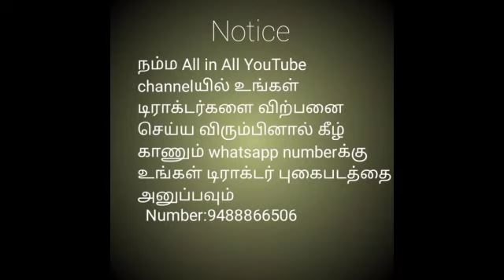டிராக்டர் விற்பனைக்கு||Tractor for sale in tamilnadu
Model - 2018
Rate - 500000
Location - kannivadi dindigul